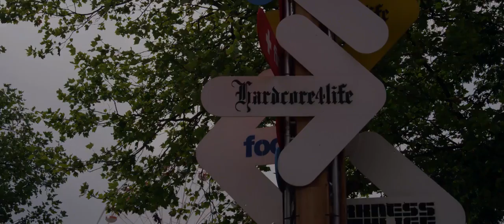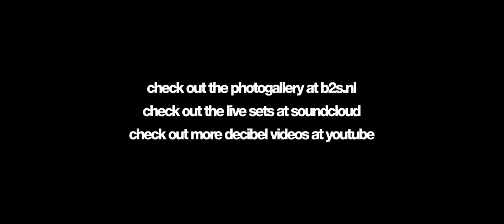Afterfilm - Decibel outdoor 2015